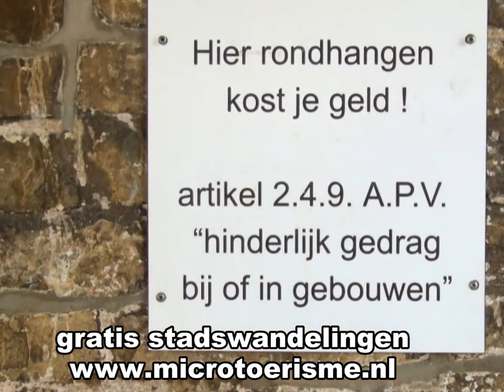ZichtOp: de markt van Gouda (NL)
De Markt is het centrale plein rond het stadhuis in de binnenstad van Gouda. Naast het bekende stadhuis is ook de door Pieter Post in 1668 gebouwde Waag een markant gebouw. Met de bouw van deze Waag werd tevens de hoogte van de andere gebouwen in de omgeving genormeerd. De daklijst van de naastliggende, in 1670 nieuw gebouwde, herberg De Zalm diende - volgens voorschrift van het stadsbestuur - tenminste zes el lager te zijn dan die van 'de Waag'. Daarom is in de nu nog bestaande gevelsteen van dit gebouw onder de afbeelding van een zalm de tekst te vinden: Niet te hooch niet te laech van passe.
De Markt is door de eeuwen heen een plaats geweest waar levendig handel werd gedreven. Koeien, paarden, vlees, boter, kaas en andere zuivelproducten werden er verhandeld. De jaarmarkten vonden hier plaats, maar ook de wekelijkse warenmarkten werden er georganiseerd. De huidige donderdag- en zaterdagmarkt zijn hier nog een overblijfsel van. De belangrijkste jaarmarkt was de St. Jacobsmarkt (eind juli), waar de huidige kermis zijn oorsprong in vindt.